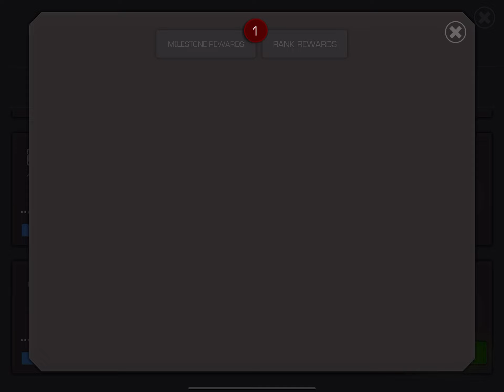More Paragon crystal opening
Looking for 7* Venom